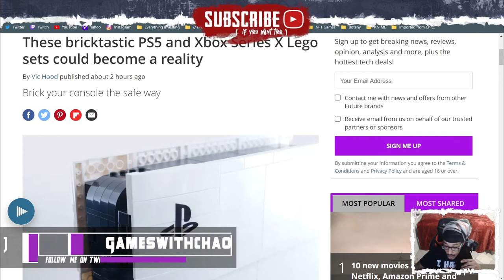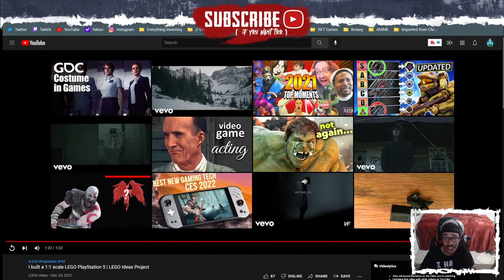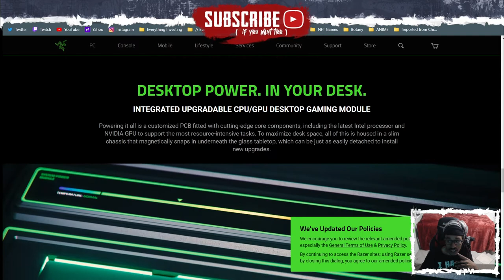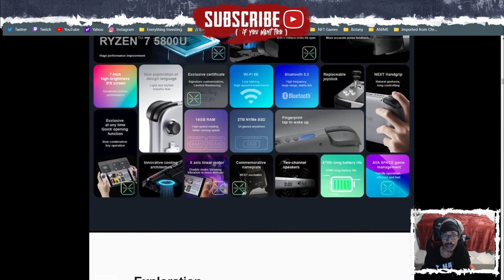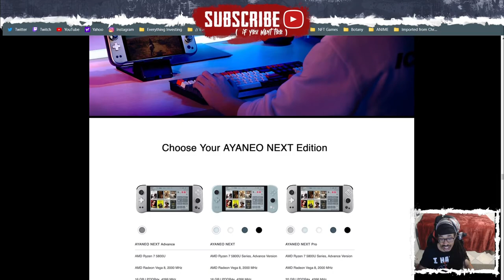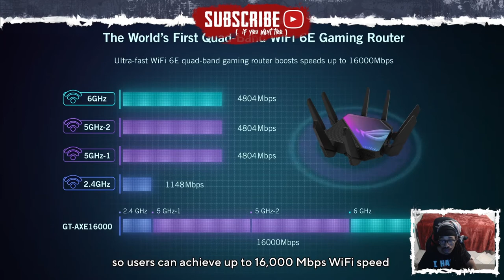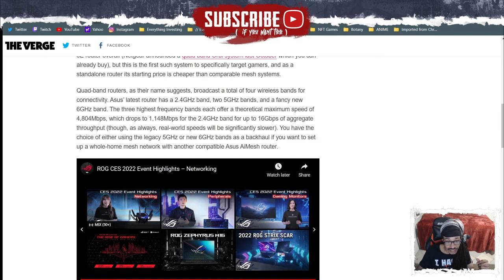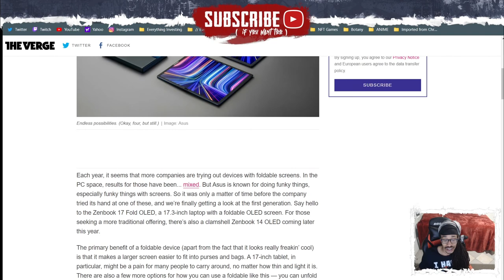CES Tech News, Gaming Desk, AyA NEO NEXT , and a LEGO playstation5 ?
This year has started off with some good tech talk all of which makes this year seem pretty good so far.

Lego Playstation @1:20

Project Sophia Gaming Desk @4:30

AYA NEO NEXT @9:55

ASUS GAMING ROUTER @18:00

ASUS FOLDABLE LAPTOP @23:14

Asus’ latest router is the ROG Rapture GT-AXE16000!!

Razors Gaming Desk!!

PlayStation and Xbox LEGO Sets ??

AYA NEO NEXT!!

Asus Foldable Laptop !!
🕹️ This is my Twitch Channel

My Xbox Gamertag is spelled with a number Zero Instead of an actual "O"
CHA0S44